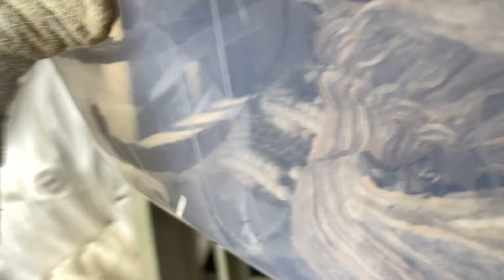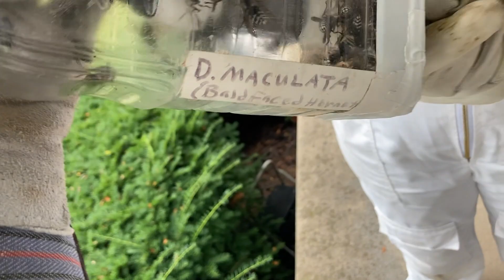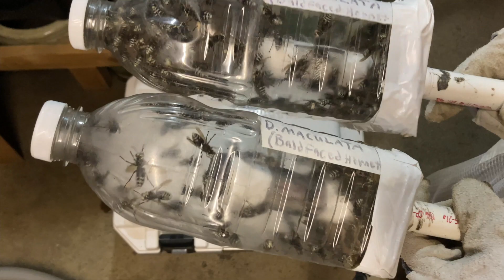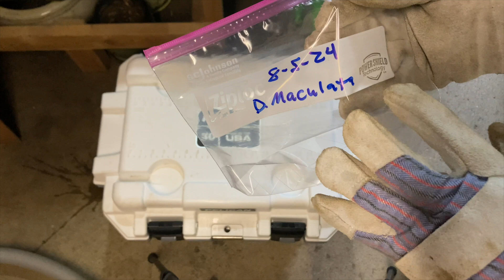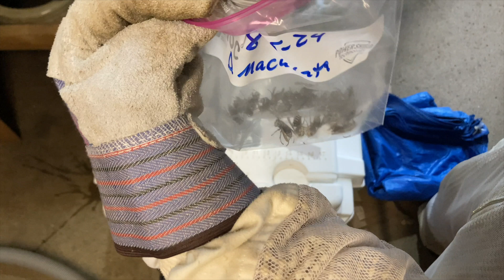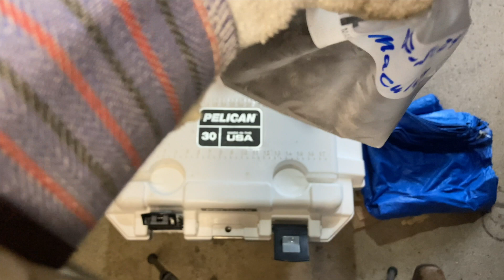BALDFACED HORNETS WASP NEST VENOM COLLECTION! REMOVED FROM BUILDING! BROOD COMB RELOCATED FOR VIT!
Welcome to the Green Wasp Removal Youtube Channel!  In this episode, we continue training and mentoring the Manchester University Wasp Survey Team, on August 5, 2024, as they remove a very active Baldfaced Hornets nest that was attached to the side of a residence hall on campus.

The nest was in a dangerous location where anyone trying to maintain the landscaping, or trim hedges or wash the windows would be at risk for being attacked by these wasps.

We’ll show you how the team collects the swarming wasps for Venom Immunotherapy (VIT), using special backpack vacuum extraction gear and a ladder to reach the nest, and how we relocate the brood comb into captivity where the pupating wasps can be incubated until they hatch out as adult wasps that can be collected later for VIT.

Keys: Venom Immunotherapy, Venom Collection, VIT, Baldfaced Hornets, Bald Face Hornet, White Face Hornet, Black Jackets, Wasp, Wasps, Wasp Nest Removal, How To Remove Wasp Nest, Hornet, Yellowjacket, Yellow Jacket, Yellowjackets, Paper Wasp, Polistes, Polistes Dominula, Polistes Fuscatus, Northern Paper Wasp, European Paper Wasp, Invasive Species, Beneficial Species, Green Wasp Removal, How To Kill Wasps, Natural Pest Control, Animal Videos, Baby Animals, Documentary, Entomology, Polistes Metricus, Biological Control Agent, Wasp Stings, Stung, Vespula Germanica, German Yellowjackets, Removing wasp nest without pesticides, natural pest control, non-toxic pest control, removing wasp nest without poison, North Manchester Indiana Pest Control, Wasp Control, Bee Removal, Ground Bees, Vespula Maculifrons, Vespula Squamosa,  Eastern Yellowjackets, Common Yellowjacket, Southern Yellowjacket, Relocating Wasp Nest, Wasp Nest Relocation, Manchester University Wasp Survey Team, Dolichovespula maculata